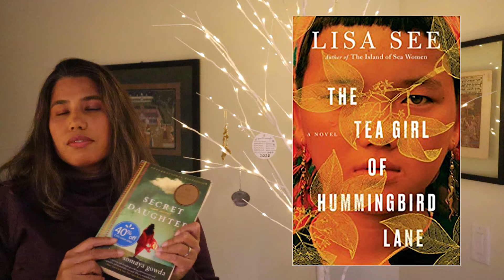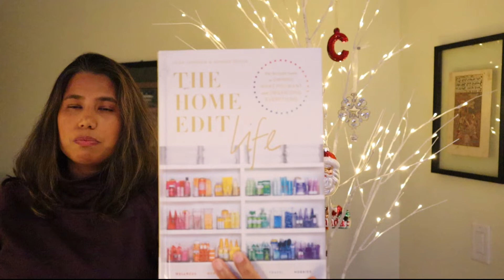What I am reading this winter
Happy 2022!

It's January so it should be no surprise that I threw in a few organizing books.  My journey in Minimalism continues and now it's time to question the status quo.  Is Nina Garcia right that everyone woman needs her list fashion items for her closet?  Will The Style Strategy help me upgrade my closet from the comfy COVID gray palette that has been 2021?

How did you like Interpreter of Maladies by Jumpa Lahiri and Secret Daughter?

Books reviewed
Secret Daughter by Shilpi Somaya Gowda

Interpreter of Maladies by Jhumpa Lahiri

The  Style Strategy by Nina Garcia, Illustrated by Ruben Toledo

The Home Edit Life by Clea Shearer and Joanna Teplin

The Home Organizing Workbook by Meryl Starr

Dark Places by Gillian Flynn

The Gentle Art of Swedish Death Cleaning by Margareta Magnuson